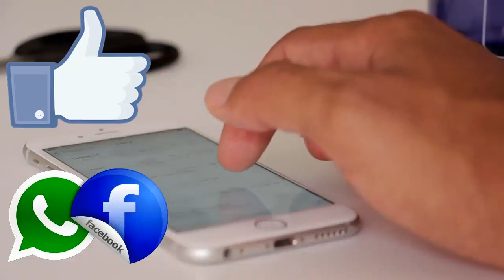Sachin Tendulkar's daughter Sara Tendulkar's 'date night' picture goes viral | BB News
Sachin Tendulkar’s daughter Sara Tendulkar goes on a date night but NOT with Shubman Gill, check VIRAL pic.
Sachin Tendulkar's daughter Sara Tendulkar is one of the most popular star kids and there is absolutely no denying it. Although Sara is away from the showbiz world, the young girl has a huge fan base on social media. She has several fan pages dedicated to her and of course, she is favourite of the paparazzi too.